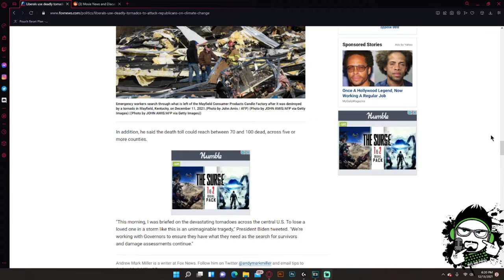Twitter Shows No Compassion For Kentucky Devastation